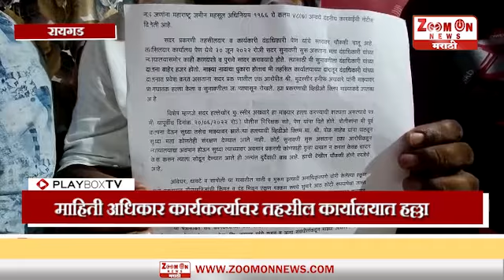Prime Time News 5 - 7 - 2022